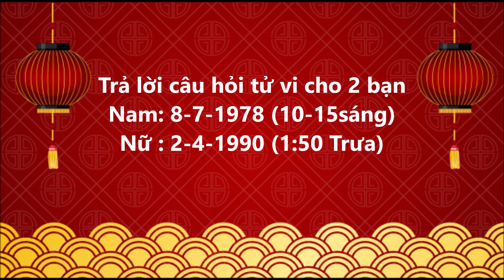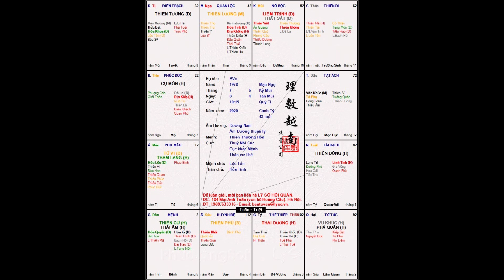Nam Mệnh Thiên Cơ - Thái Âm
Trả lời câu hỏi tử vi cho 2 bạn
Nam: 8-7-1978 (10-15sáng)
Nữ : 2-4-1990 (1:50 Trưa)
Chia sẽ kiến thức tử vi Hoàn Toàn Miễn Phí
Nữ Mệnh Vô Chính Diệu Tại Dậu